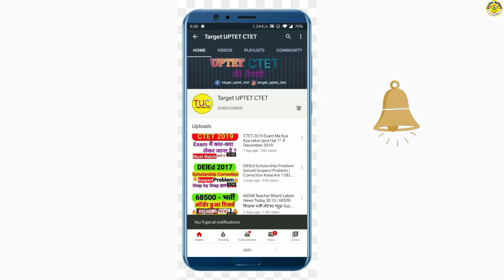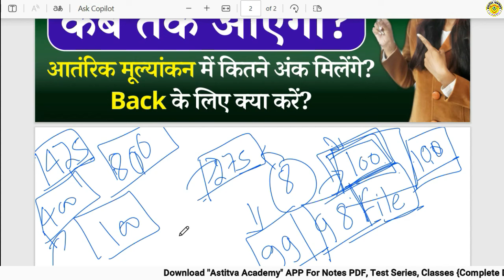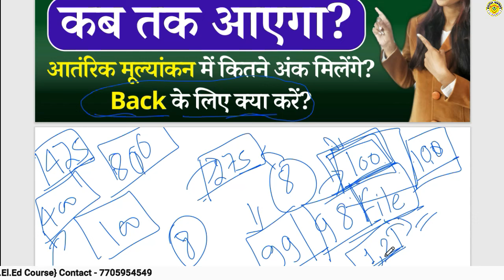DELED 1st & 3rd Sem Exam Result कब तक आएगा? आतंरिक मूल्यांकन कितने मिलेंगे? Back के लिए क्या करें?